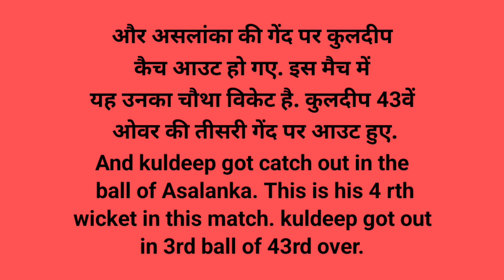September 15, 2023